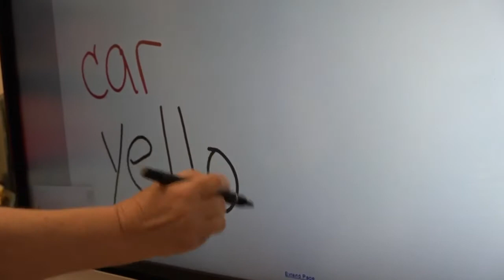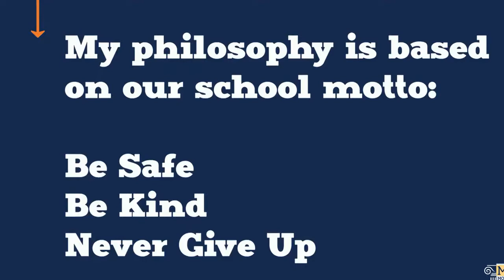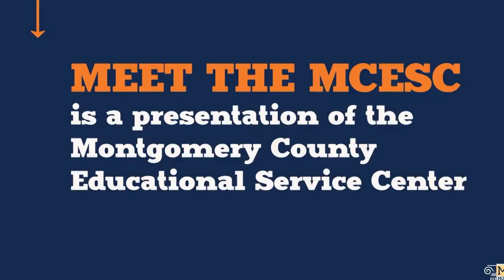Mary Jane Donovan Feature (1)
MCESC Mary Jane Donovan Feature (1)